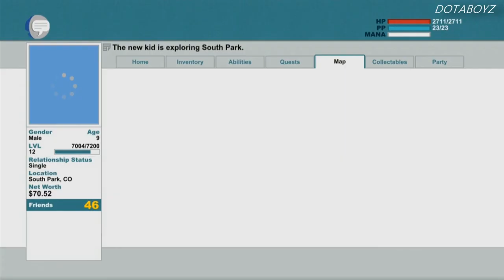(WARNING) BALLS OF FURY - Part 18 - South Park: The Stick of Truth - Gameplay Walkthrough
South Park: The Stick of Truth - Gameplay Walkthrough - Part 18 - Balls Of Fury
Part 18 - Includes: Day 3 - Defeat the Underpants Gnomes / Forging Alliances: Recruit the Girls

South Park: The Stick of Truth - Walkthrough Xbox 360, PS3, and PC Gameplay

South Park: The Stick of Truth is a role-playing video game, based on the American animated television series South Park. The game was developed by Obsidian Entertainment in collaboration with South Park Digital Studios and published by Ubisoft.

The player takes control of "The New Kid", a custom character who moves to South Park with his parents after a mysterious event forced the family to move. The parents of the New Kid send him out to make friends, and soon afterward he meets Butters, who introduces him to Cartman. Cartman's backyard castle, called "The Kingdom of Kupa Keep" (also referred to as "The KKK"), houses The Stick of Truth, which his army recovered from Kyle's army two days prior. The New Kid is given the name "Douchebag" and selects a class (either "Fighter", "Mage", "Thief", or "Jew"). Soon after, the elves attack Kupa Keep. Cartman puts Clyde in charge of protecting the Stick of Truth during the attack. After defeating the elves, the humans find the Stick of Truth missing. Angry at Clyde's failure, Cartman banishes him from the group. In an effort to strike back and reclaim the Stick of Truth, Cartman orders "Douchebag" to alert the best human fighters Token, Tweek, and Craig.